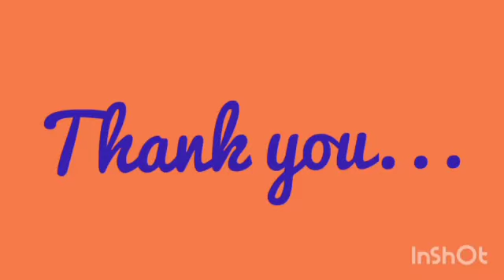CLASS 2 | SS | CHAPTER 10 | PART 2